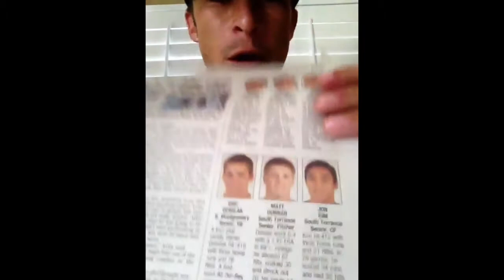Coach Dillon 40th Birthday Video - 7/22/17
CUBS FANS SHARE SPECIAL BIRTHDAY MESSAGES.

Music selection by Chris Dillon.